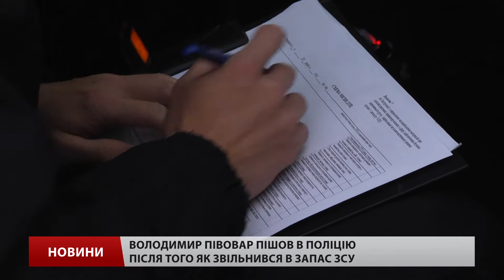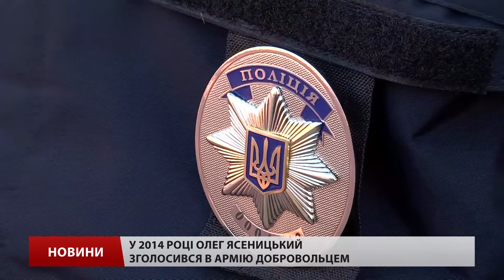Чому учасники АТО йдуть працювати в поліцію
У минулому, працівники різних сфер, вирішили докорінно змінити своє життя саме після армії. Кажуть, бойовий досвід допомагає їм і в новій роботі. Нічні патрулювання, ДТП та домашні сварки – вже рік інспектор патрульної поліції Володимир Півовар пильнує за порядком у місті. До того, сім років пропрацював на залізниці, але під час другої хвилі мобілізації, у 2014-му прийшла повістка. Тоді, каже, навіть сумніву не виникло – потрібно їхати на схід.

За рік, у складі 24-ї механізованої бригади, Володимир тричі був на ротації у зоні АТО. В липні 2014-го під Зеленопіллям став свідком страшних подій, коли в бік українського війська вперше застосували «Гради». «Спочатку було дивно, бо коли бачиш як воно стріляє. Мені спочатку здалось, що це як запалені стріли, а коли воно вже бахкало, падало за кілька метрів до тебе, це звичайно вже не було смішно», – пригадує Володимир.